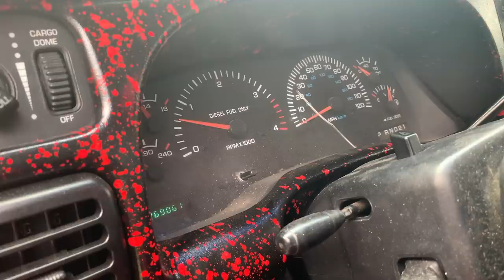STRANDED 180 MILES FROM HOME!!!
20X ENTRIES ONLY Until December 5th!
Just place an order to be entered!

Send stuff here:
U.S.A.